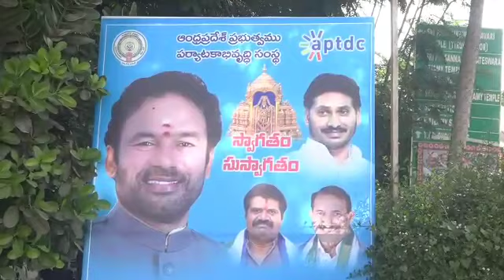కేంద్ర మంత్రి కిషన్ రెడ్డి జన ఆశీర్వాద యాత్ర తిరుపతిలో ర్యాలీ - NDN News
కేంద్ర మంత్రి కిషన్ రెడ్డి చేపట్టిన జన ఆశీర్వాద యాత్ర తిరుపతిలో ర్యాలీ దృశ్యాలు.. ► Download NDN Android App